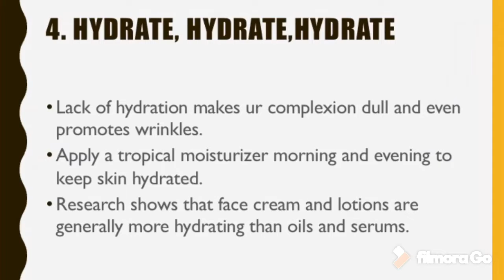HOW TO GET GLOWING SKIN | Short video| HOW???